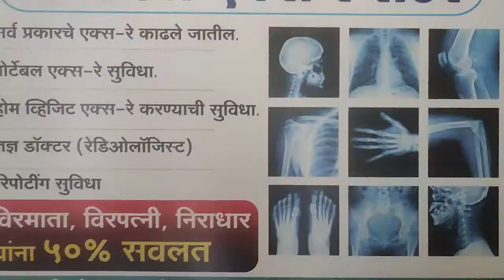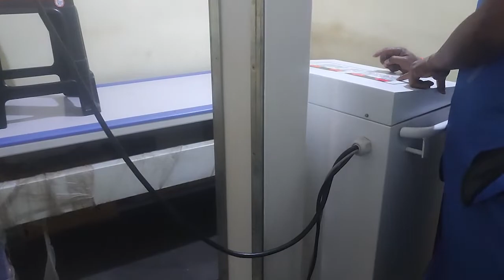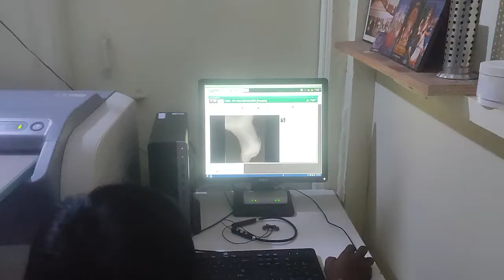Why would a dog need an X-ray? कुत्ते को एक्स-रे की आवश्यकता क्यों ?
to examine your pet's bones, internal organs and tissues so they can diagnose issues such as fractures in bones, foreign objects your pet may have swallowed, bladder stones and more. X-rays can help your vet capture two-dimensional images and detect pregnancy, enlarged organs and some tumors